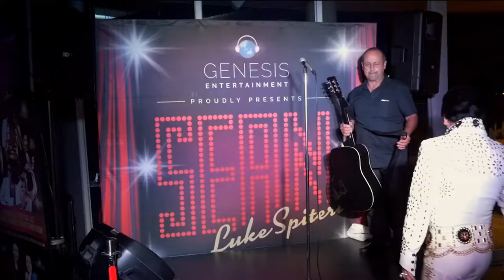Elvis Tribute Show promo Starring Sean Luke Spiteri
A dynamic electrifying act, passionate & highly entertaining show.
Available for hotels, clubs private and corporate events.